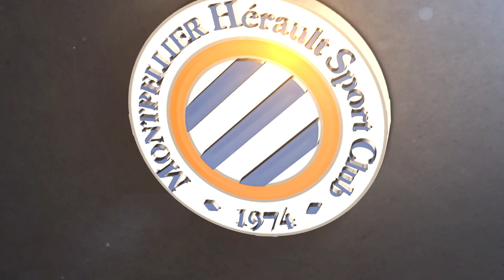Romain Pitau : Bilan du début de saison de la National 3